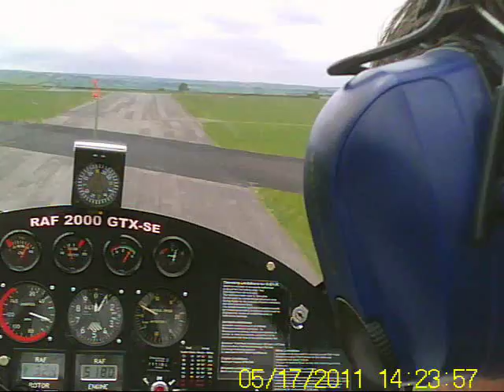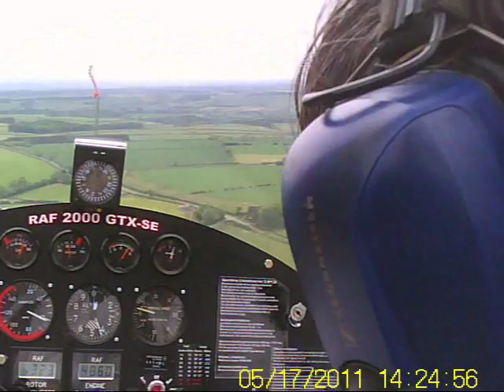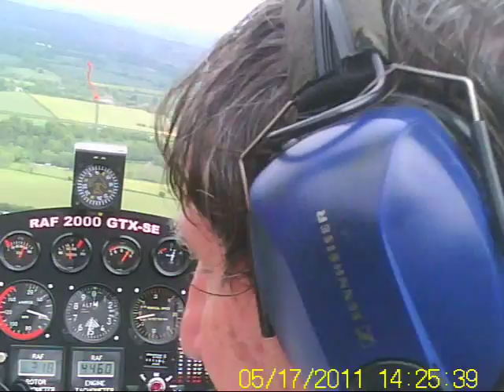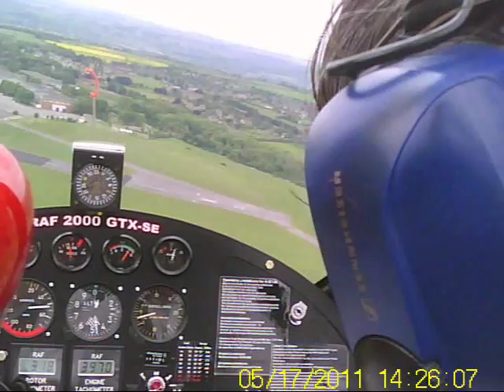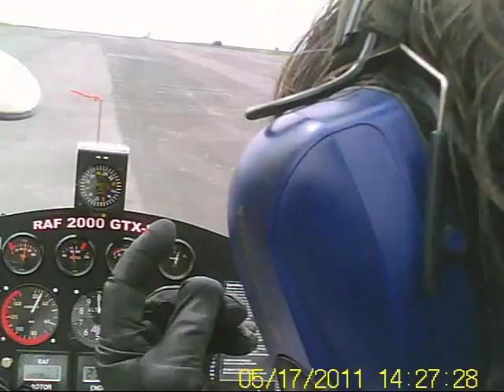Circuit in RAF 2000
A training flight during May 2011 in an RAF2000 autogyro.